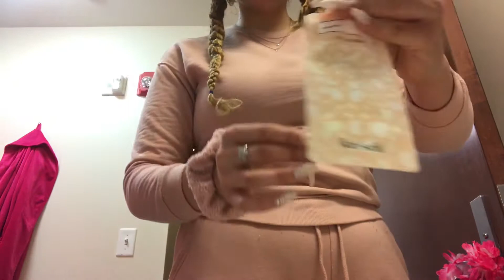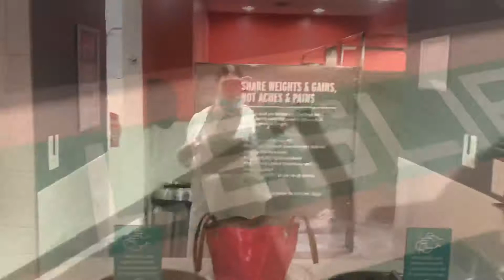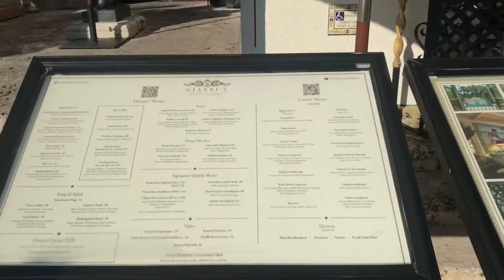MIAMI VLOG/ Manifesting my dream s/traveling alone